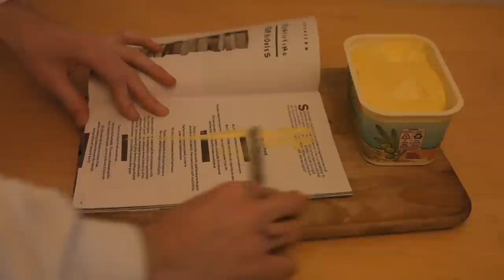Ways of Using Gorilla Film Magazine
Gorilla is a platform for low-to-no budget filmmakers who don't get the attention they deserve on mainstream sites. We also produce a 68 page, full-colour filmmaking guidebook called Gorilla Film Magazine which is full of reviews, articles, interviews and filmmaking tips, all with a sexy aesthetic that projects the illusion of grace.